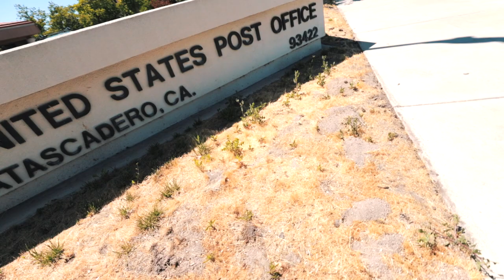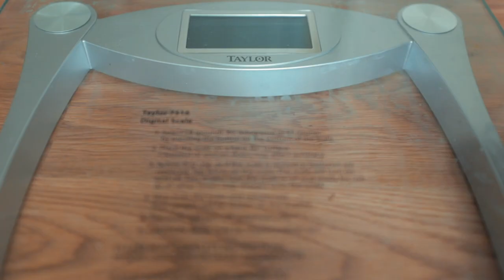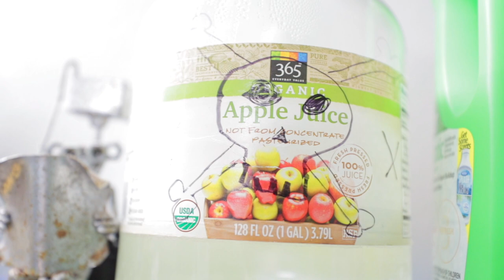FATTY McFat Snakes FRIDAY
I respond to being called out for getting fat in my dad life. Also the boys and I are going to spend the day wrangling all of the reticulated pythons. Starting with the smallest and ending with the biggest!